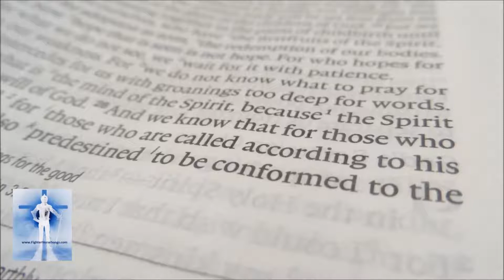5 7 Romans 8 28 30 And we know that for those who love God